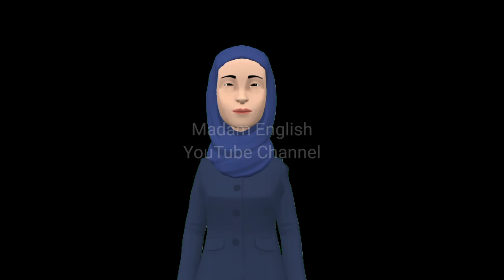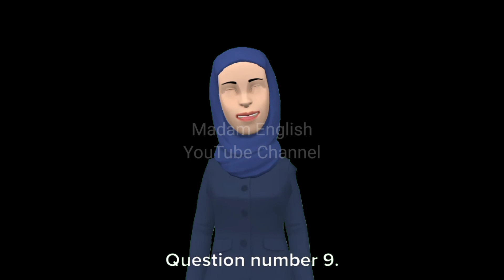Talking about an Event over the Phone (Help and Service by phone)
percakapan melalui telepon membahas suatu acara

menerapkan fungsi sosial, struktur teks, dan unsur kebahasaan teks interaksi transaksional lisan dan tulis yang melibatkan tindakan memberi dan meminta informasi melalui telepon terkait acara, tawaran, janji dan reservasi, sesuai dengan konteks penggunaannya